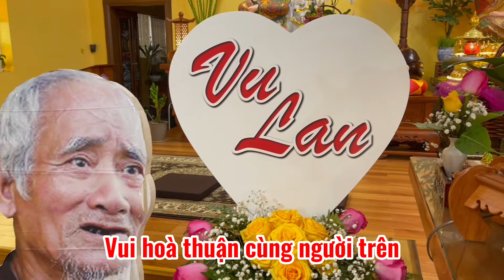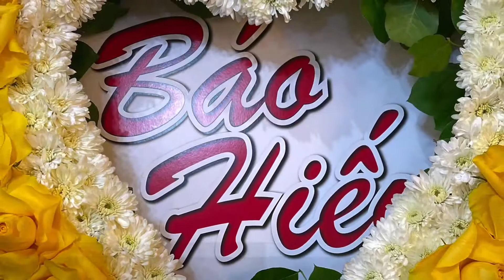KARAOKE HỘI VU LAN - THÍCH NỮ CHÚC HIẾU